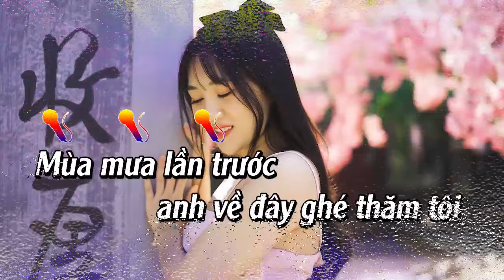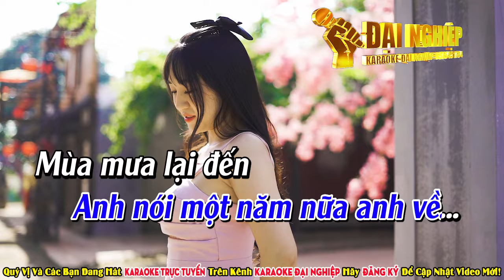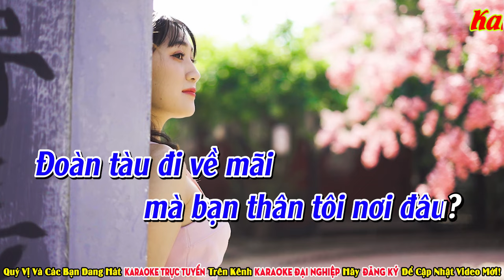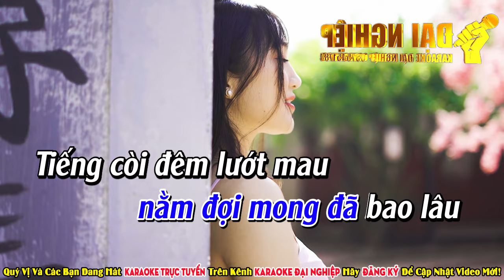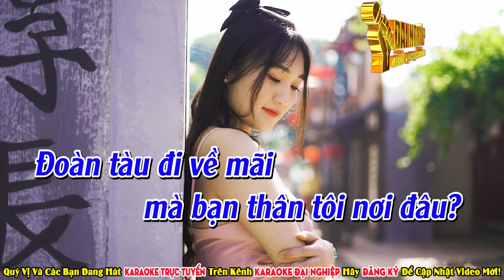Hai Mùa Mưa Karaoke Tone Nam Nhạc Sống Phong Cách Tuấn Vũ || Karaoke Đại Nghiệp